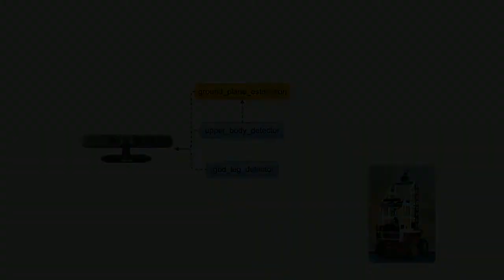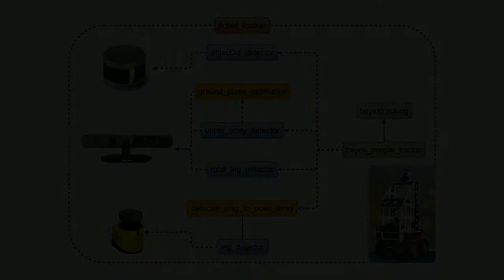FLOBOT: Human Detection and Tracking System (Prototype II)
Zhi Yan, Tom Duckett, Nicola Bellotto
Lincoln Centre for Autonomous Systems, University of Lincoln, UK